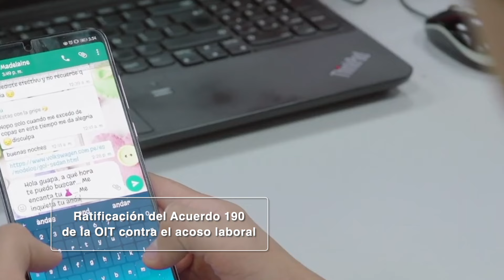Estos son los decretos a favor de la mujer y la igualdad de género aprobados en el Senado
La LXIV y LXV Legislatura del Senado son reconocidas como los periodos de la igualdad y la paridad de género por la aprobación de 47 decretos a favor de la mujer entre los que destacan la Ley Olimpia, la eliminación del IVA a productos de gestión menstrual, la prohibición del matrimonio forzado, entre otros.